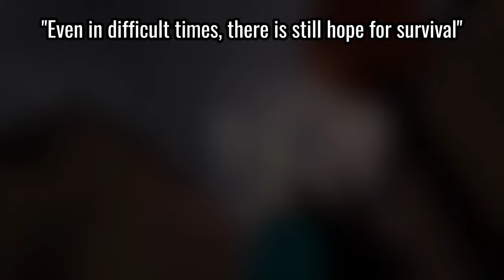SURVIVING 3 DIFFERENT ROBLOX ZOMBIE GAMES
When hell is overflowing...

Credits:
(One of the intro clips)